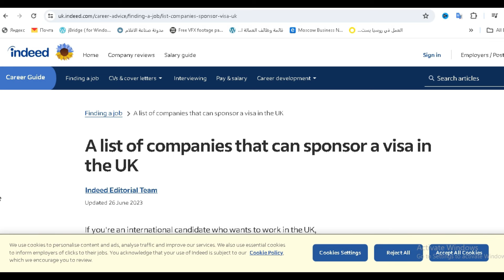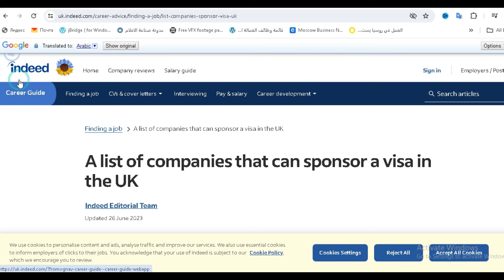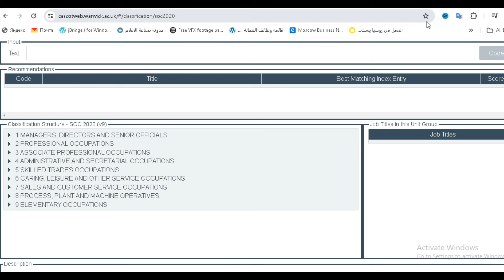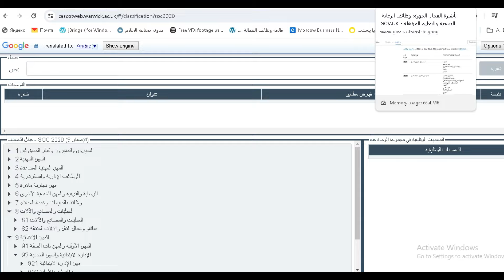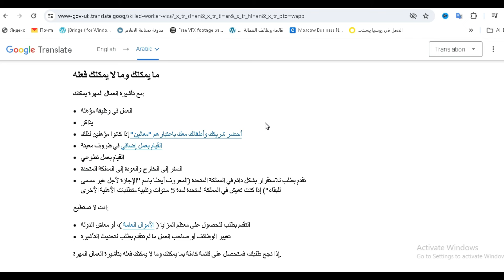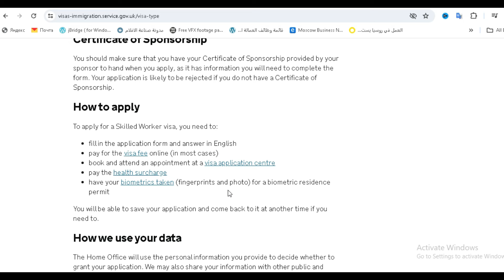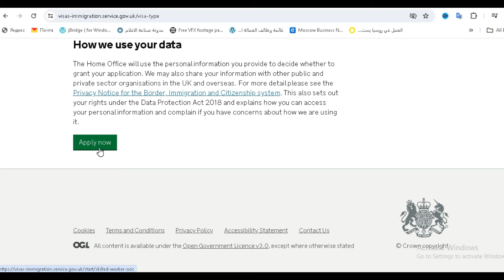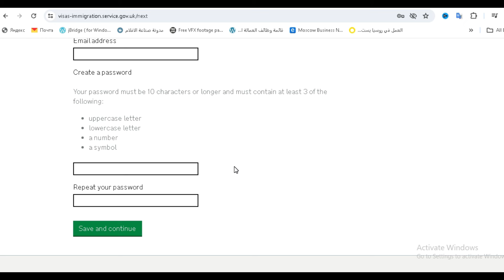فرصة العمر في بريطانيا تأشيرة جديدة خلال 3 أسابيع فقط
تأشيرة جديدة بها العديد من المزايا
المعالجة خلال 3 أسابيع فقط
إقامة 5 سنوات قابلة للتجديد
كل المهن و الوظائف مطلوبة

لطلب خدمة عمل السيرة الذاتية  " مدفوعة "